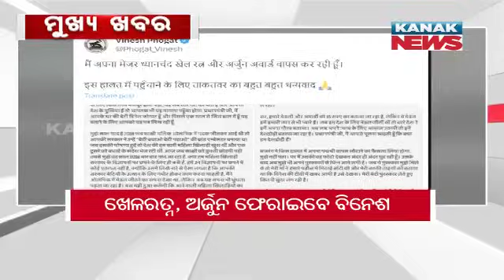11PM Headlines ||| 26th December 2023 ||| Kanak News